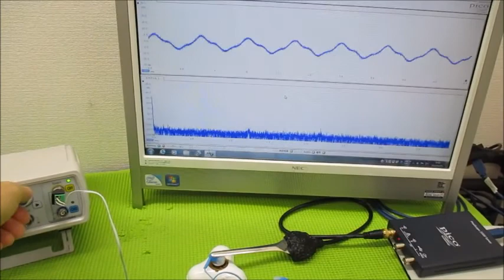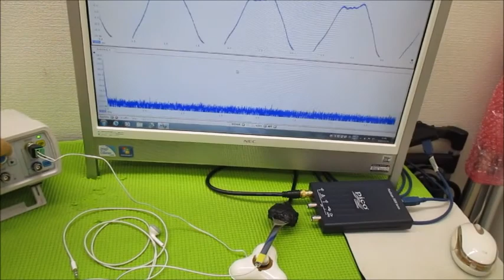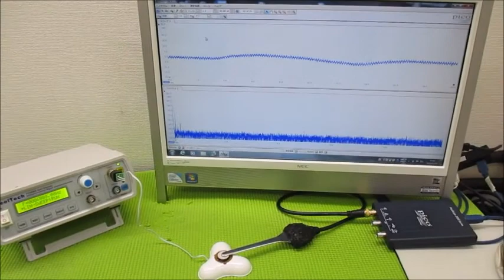オリジナル製品：超音波発振プローブを利用した超音波制御技術